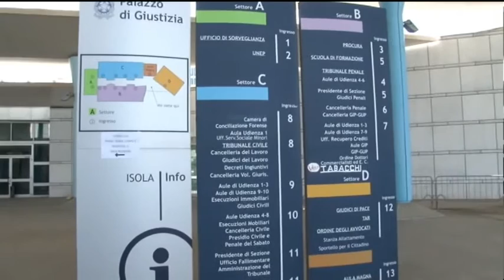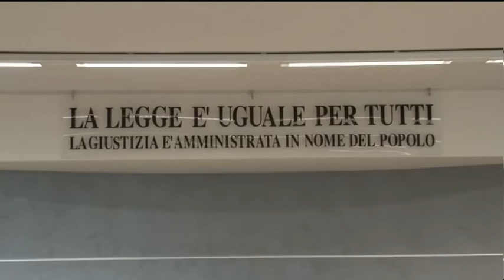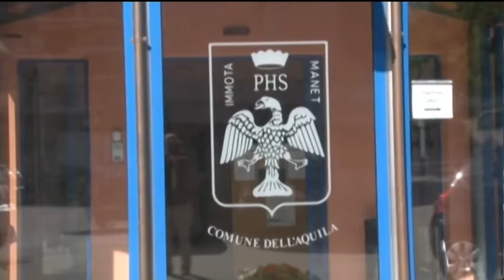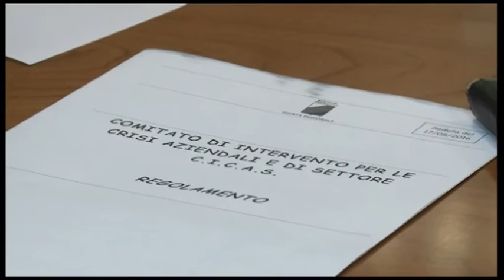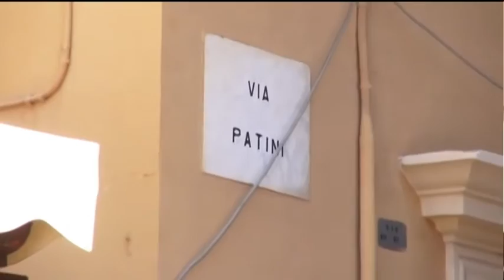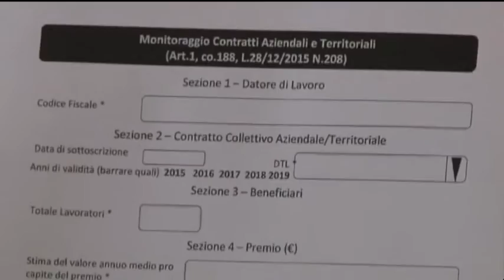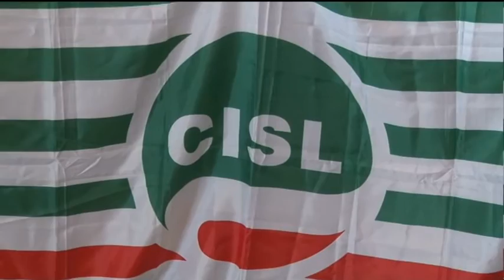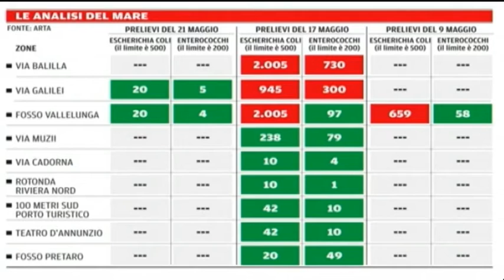TgSei Edizione della notte Martedì 24 maggio 2016